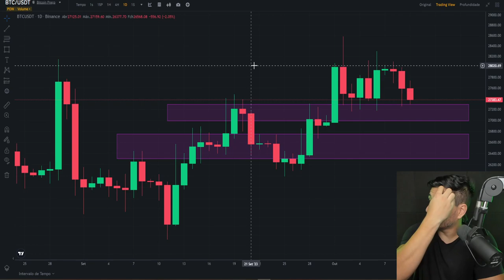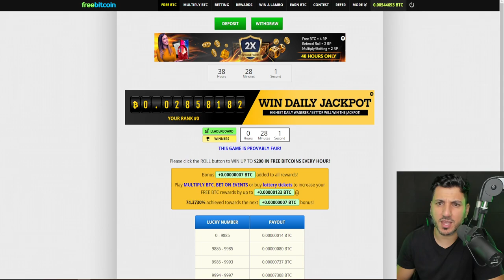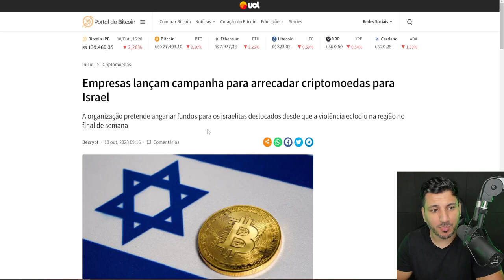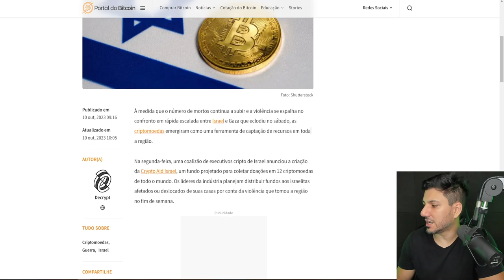BITCOIN É UMA GRANDE OPORTUNIDADE DURANTE A CRISE MUNDIAL!